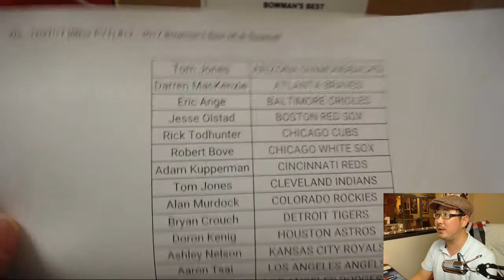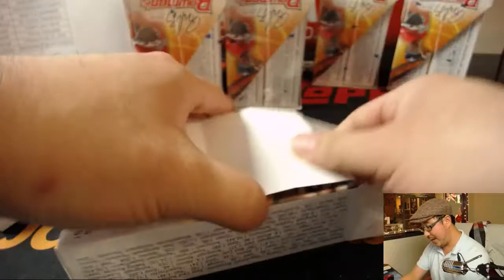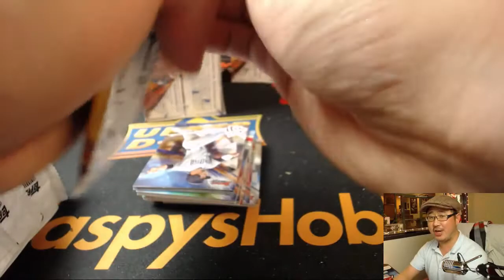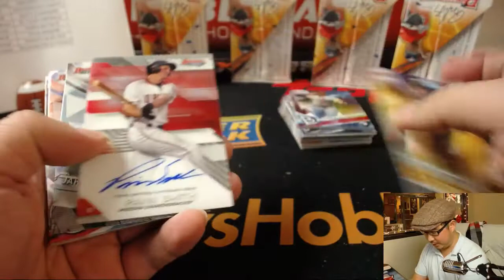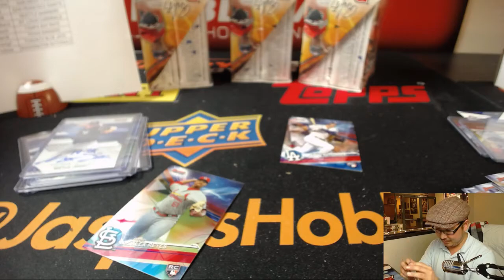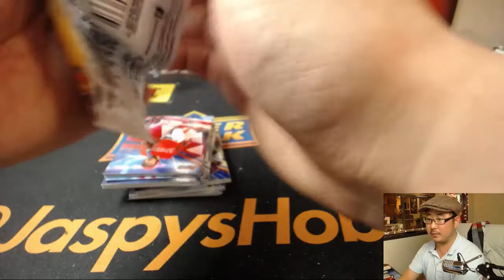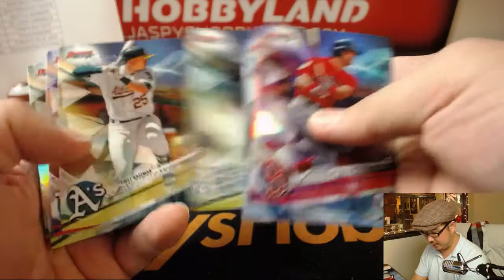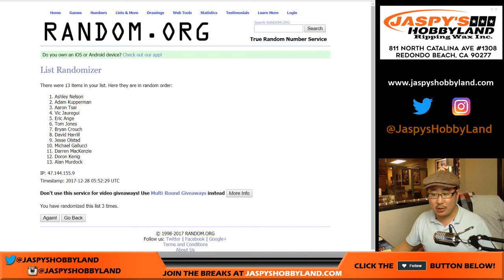We., 12/27/17 [8Box PYT] #12 - 2017 Bowman's Best MLB Baseball